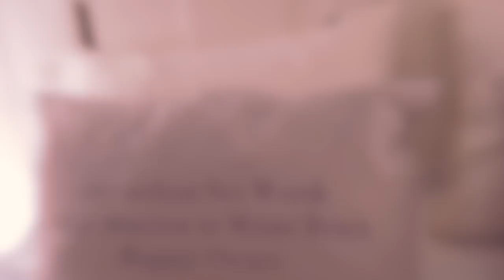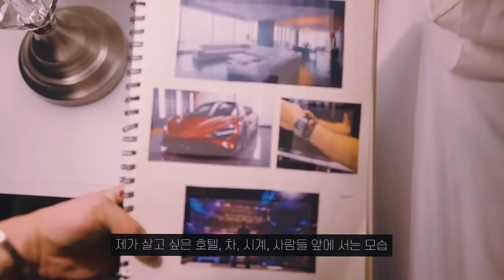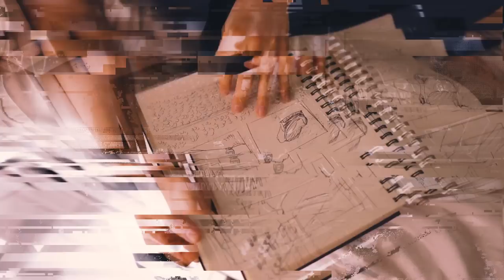잠자면서 성공하는 법, 대공개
Music source🎵
Gushito - Lofi Asian jazz in hip-hop beat
Sonde - Cosy lofi beat with piano